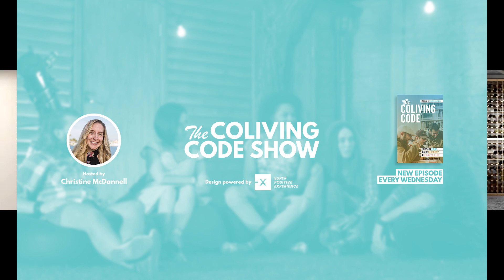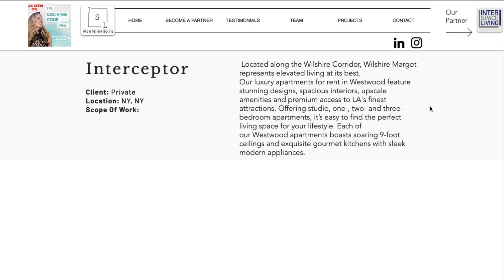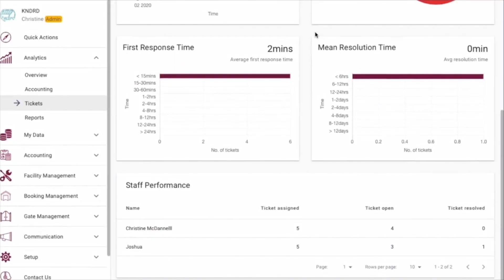Housing-As-A-Service- First Ground Up Coliving in Dubai | Bass Ackermann, Founder of Hive Coliv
Bass Ackermann is the Founder of Hive Coliv, the U.A.E's first real estate developer solely focussed on the development and management of coliving communities. Breaking away from the typical build-to-sell development approach so prevalent in the U.A.E, Hive Coliv is setting itself apart by following an innovative “housing-as-a-service” approach to deliver an all-inclusive, flexible and convenient coliving solution which won’t break the bank.

Backed by A.R.M Holding, Hive Coliv’s flagship coliving development is scheduled for a December 2021 opening in Dubai with ambitious plans to further expand across the U.A.E and Gulf region to serve the growing demand for flexible, all-inclusive living solutions.

►► Be sure to check out our partners & supporters of The Coliving Code Show:

♥ Trust your Unit interiors to ISL Furnishings. They bring light to your Vision.

♥ With a 3D virtual tour from Matterport it's possible to fill your vacancies up to 30% faster.

for more info.

This show is a passion project of Kndrd, the first management software platform and global directory for Coliving.

One of the biggest problems throughout our modern society is the cost of living and lack of community. People are signing away their paychecks on rent and feeling increasingly isolated. We're on a personal mission to solve these problems through the CoLiving movement by helping redefine the term ‘housemate’ with something meaningful, sustainable, and flexible on a global level.

People now are choosing access over ownership and new real estate projects need to be built specifically for the way humans are deciding to live together.

These interviews feature experts in the field who share their own successes and journeys.